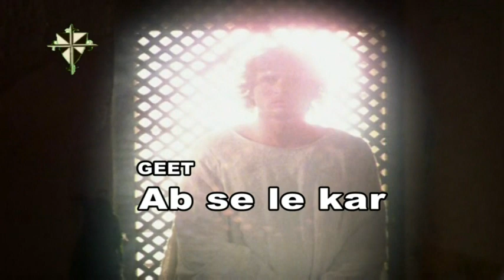Ab Se Le Kar | Bobby Roshan & Rakhel Hameed |Fr. Patrick Peter OP | Agnes Francis| Honey Arif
Geet: Ab Se Le Kar
Singer: Bobby Roshan & Rakhel Hameed
Lyrics: Agnes Francis
Composer: Agnes Francis
Production: Fr. Patrick Peter OP